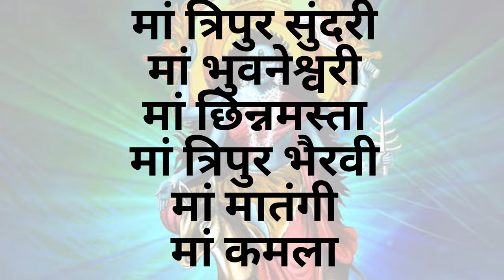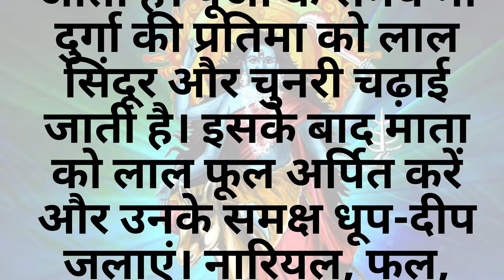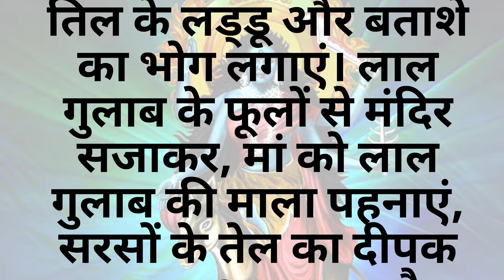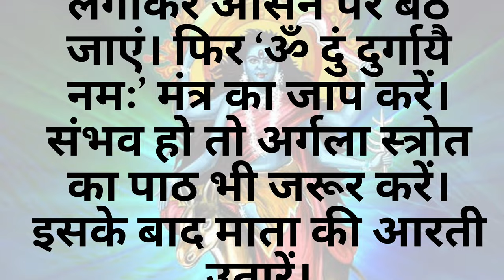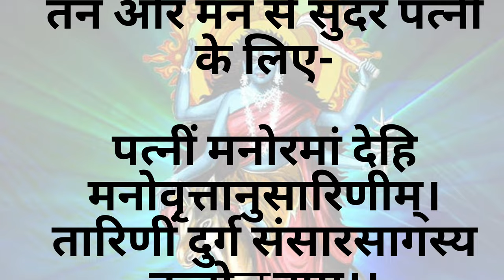गुप्त नवरात्रि, आषाढ़ माह 2023 | शीघ्र फलदायी है दस महाविद्याओं की उपासना | श्रीराम ने भी की थी पूजा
गुप्त नवरात्रि, आषाढ़ माह 2023 शीघ्र फलदायी है दस
महाविद्याओं की उपासना । श्रीराम ने भी की थी पूजा |
gupt navratri,
गुप्त नवरात्रि,
गुप्त नवरात्रि का महत्व,
गुप्त नवरात्रि मंत्र,
गुप्त नवरात्रि 2023 तारीख और समय,
गुप्त नवरात्रि के उपाय,
gupt navratri 2023 kab kab hai,
gupt navratri kab aate hain,
गुप्त नवरात्रि 2023 द्रिक पंचांग,
gupt navratri,
gupt navratri kab se shuru hai,
gupt navratri kya hoti hai,
गुप्त नवरात्रि के फायदे,
gupt navratri mata ke naam,
गुप्त नवरात्रि,
गुप्त नवरात्रि के टोटके,
 गुप्त नवरात्रि का रहस्य,
आषाढ़ गुप्त नवरात्रि,
गुप्त नवरात्रि 2023,
गुप्त नवरात्रि मंत्र,
गुप्त नवरात्रि कब आते हैं,
गुप्त नवरात्रि कब है,
गुप्त नवरात्रि 2023,
गुप्त नवरात्रि कब है 2023,
gupt navratri,
गुप्त नवरात्रि कब से हैं,
गुप्त नवरात्रि जून 2023,
गुप्त नवरात्रि 2023 आषाढ़,
गुप्त नवरात्रि की कथा,